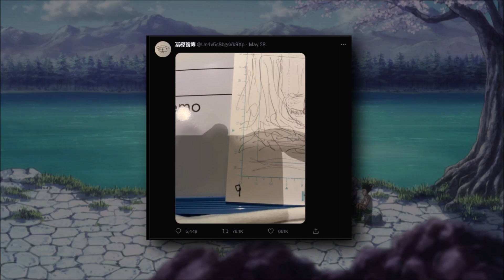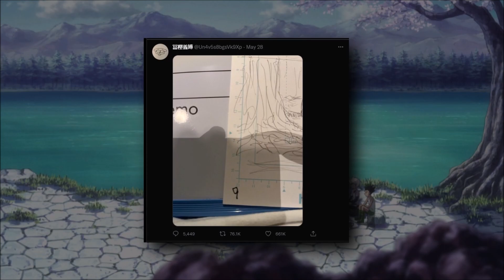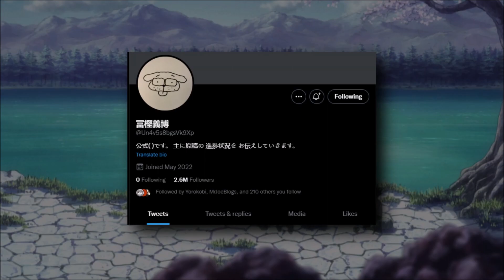TOGASHI IS JUST A GOAT... (Hunter X Hunter)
MUSIC... 🎼

VIDEO TITLE... 🔎

TAGS... 🏷️

INTRO - 0:00
THOUGHTS - 0:10
OUTRO - 3:59